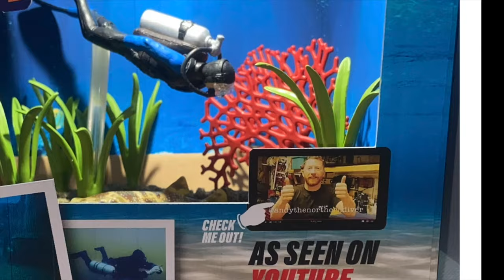Diving Cable Bay | Diving North Wales | Shore Dive at Porth Trecastell Anglesey with Sharks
Not our first visit to cable bay and certinly won't be our last. There was again anabundance of marine life - Spide Crab, Lobster, Sea Hare, Squid, Cat Shark, Bass and South Paw Hermit Crab. At 5m max depth with little or no current this is an underwater photographers dream site.

 Porth Trecastell (Cable Bay) is a sandy covered beach edged by cliffs and rock pools situated south of Llanfaelog between the villages of Rhosneigr and Aberffraw on Anglesey. The beach is a popular place for fishing, surfing, swimming, canoeing and windsurfing. This narrow bay picks up plenty of swell from the south-west, but due to its size is generally best before or after high tide.The ancient burial chamber of Barclodiad y Gawres can be found on the western headland by following the Coastal Path.

🔴 Links to this episode:
How to get there: J5 A55, 4.6m along A4080. Pay and display carpark.
Nearest dive shop: Anglesey Divers, 1 Church Terrace, Holyhead 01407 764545
Nearest fuel station: Heron Services, Glanhwfa Rd, Llangefni LL77 7EY
Nearest shop: A4080 Glandwr Shop, Llanfaelog, Anglesey LL63 5SY 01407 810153
Nearest village: Rhosneigr
Nearest pub: Y Morfa, Ffordd Maelog, Rhosneigr LL64 5QE 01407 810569
Nearest BnB: Cefn Dref, Rhosneigr LL64 5JH 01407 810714

✅ Tools I use:
RØDE Shotgun Mic
Audiotechnica ATR2100 Mic
Adobe Lightroom and Photoshop

✅ The idea behind these films is to give a videographic guide to Dive Sites around the UK. With my dive buddies, I go to a different site on a weekly basis. Sometimes we push the envelope and visit less known or dived sites other times we go to the more commonly dived places. If you have a place you think we could or should visit, or you'd like to join us on our travels, reach out and leave us a message.

'Outside In'
Written By S.L.J. Kalmeijer
Performed & Produced By Sounds Like Sander
'Vibrant Bliss'
Written, Performed & Produced By Cody Martin